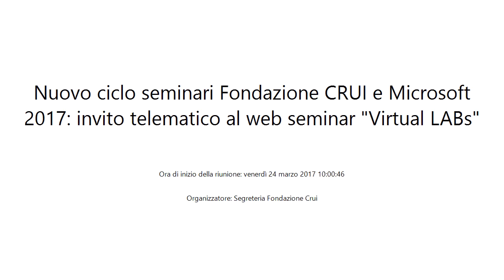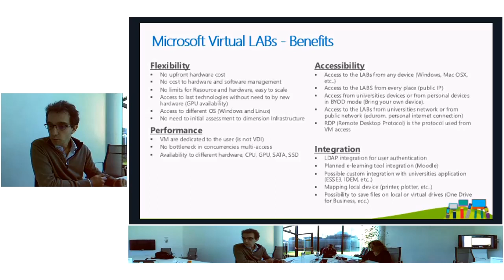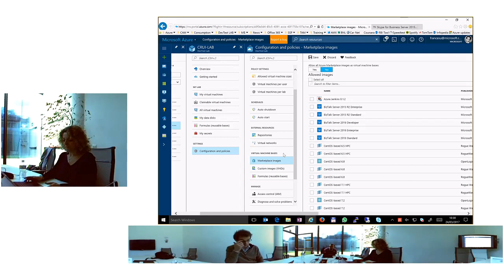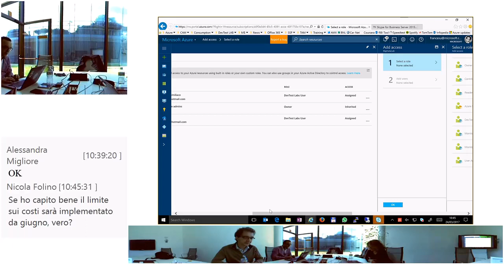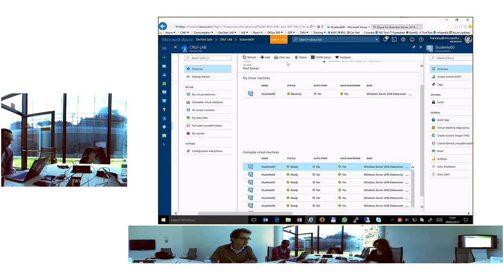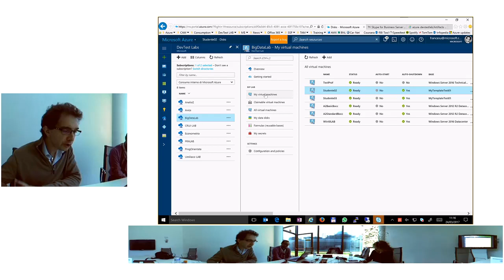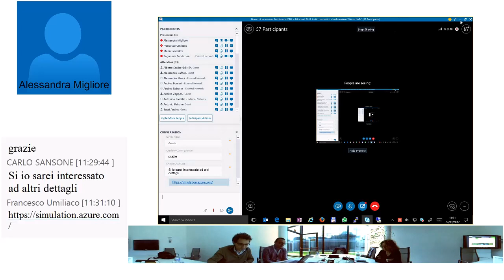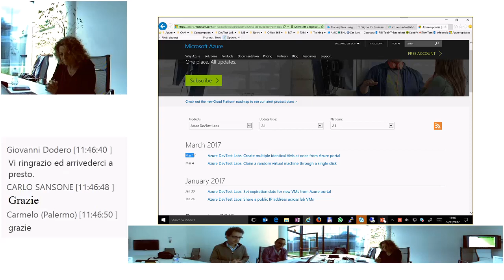Virtual LABs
Webinar Fondazione CRUI e Microsoft venerdì 24 marzo 2017

 Flessibilità, Performance, Gestione, Accessibilità: questi i requisiti comuni a tutte le Università quando si parla di laboratori informatici. In questo webinar mostreremo come configurare in maniera semplice laboratori virtuali su MS Azure. Gli ambienti virtuali saranno sempre disponibili per studenti, docenti e ricercatori, accessibili ovunque e da qualunque dispositivo, personalizzabili con i software di didattica e ricerca utilizzati. Il tutto sarà integrato con i sistemi di Ateneo ed economicamente sostenibile.